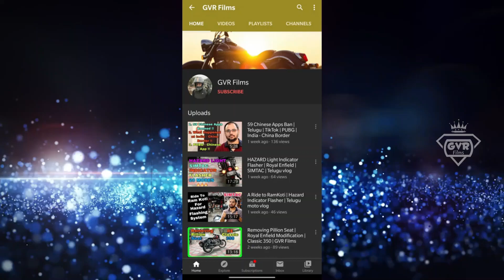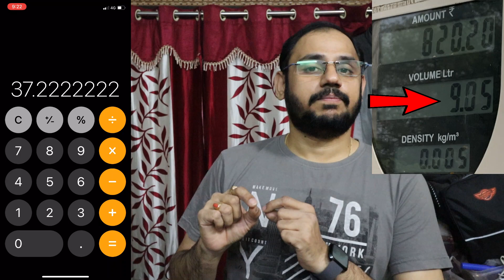How to Find Exact Mileage | Easiest Way | Classic 350 | Telugu | GVR Films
Hi Friends,
This is the easiest way to find the Mileage of any bike.

Jai Hind ... !!!